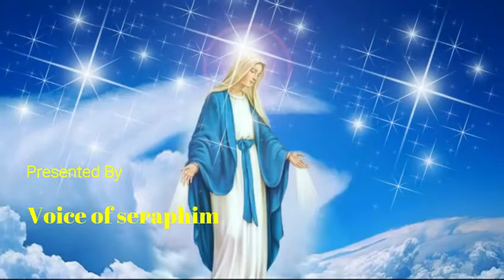അമ്മേ എന്റെ അമ്മേ||Amme Ente Amme||Malayalam Christian Devotional Song||Old song Remix || 2020 new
Malayalam Christian Malayalam Song # Devageetham# Aradhana geethangal# Annlis Merin # Christian devotional songs #